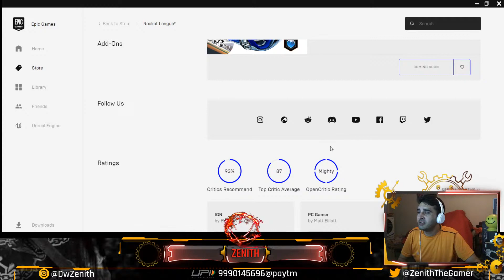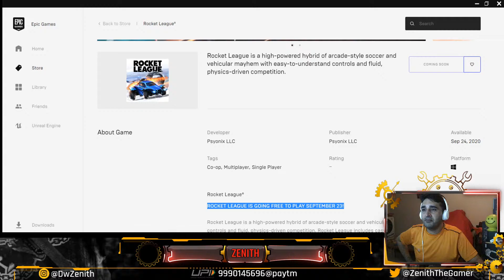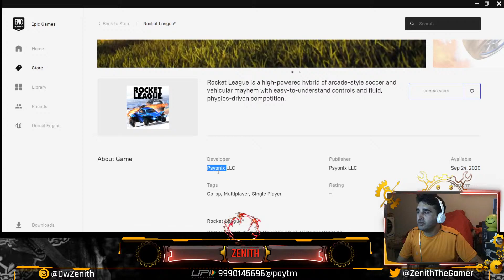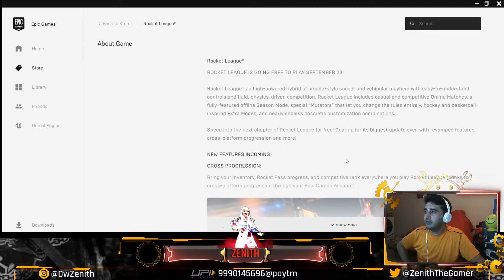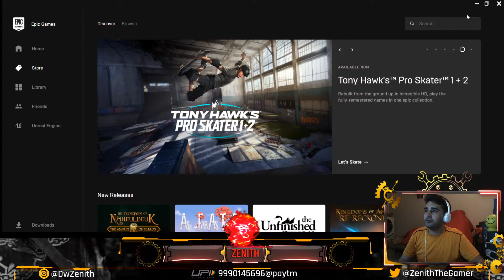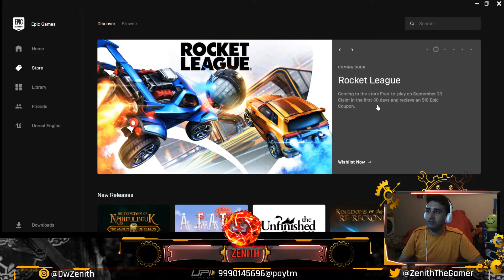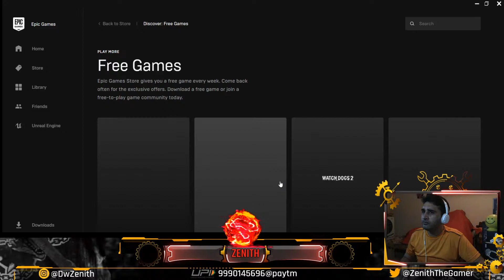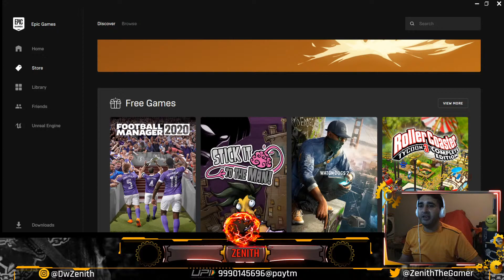GREAT NEWS FOR PC GAMERS- FREE GAMES COMING ON EPIC GAMES- ROCKET LEAGUE IS FREE | HITMAN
GREAT NEWS FOR PC GAMERS- FREE GAMES COMING ON EPIC GAMES- ROCKETLEAGUE IS FREE | HITMAN FREE | WATCHDOG | EPIC GAMES OFFERS IN SEPTEMBER

Join our Welcome Group on WhatsApp-

PC Specification
Motherboard:-
MSI B450M PRO m2 Max

CPU:-
Ryzen5 3600x

RAM:-
16 GB Corsair Vengeance DDR4 3000MHz

Monitor:-
LG UltraGear 24” 144Hz, Native 1ms Full HD Gaming Monitor with Radeon Freesync - 24GL600

Graphic Card:-
Inno3D GeForce GTX 1660 Super Twin X2 6GB-

Primary Storage:-
250GB Samsung 860 EVO m.2 SSD-

Secondary Storage:-
1 TB WD Blue SATA HDD 7200 RPM

Headphone:- HyperX

Apple Lightning to Digital AV Adapter:-

SPIKE GUARD-
GM Modular 3059-G-Power 6+1 Spike Guard

PremiumAV DisplayPort to VGA Converter Cable (Black)-

Rank :- Season 14 Ace
Gameplay :- 3 finger claw
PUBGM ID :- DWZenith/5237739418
PUBGM ID2:-DwZenith
COD IGN- ZEniTh
Clan Name:- DivineWarriors